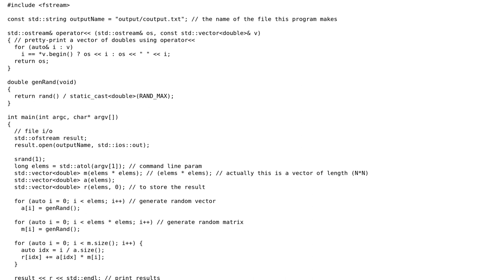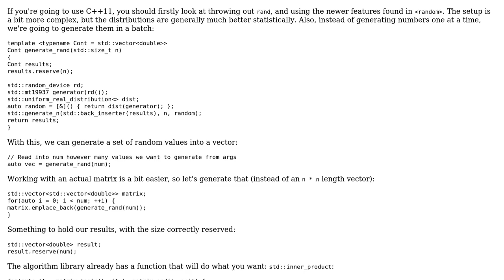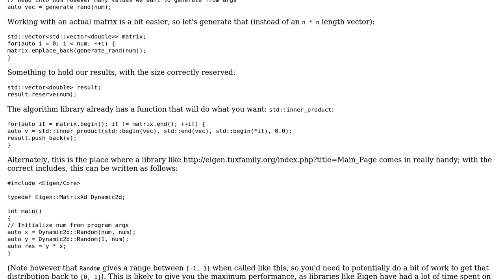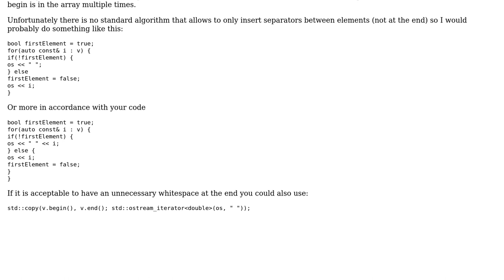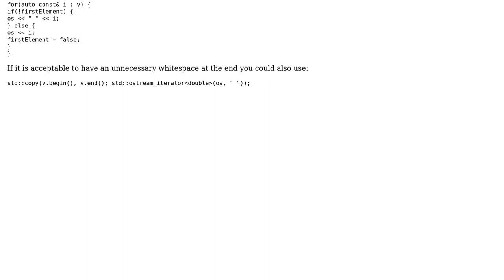Code Review: Inner product of random floats written to file (3 Solutions!!)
Code Review: Inner product of random floats written to file

With thanks & praise to God, and with thanks to the many people who have made this project possible! | Content (except music & images) licensed under CC BY-SA | Music | Images & others | With thanks to user Yuushi user Nobody moving away from SE user Jamal user Alex Shroyer and the Stack Exchange Network Trademarks are property of their respective owners. You are responsible for your own actions.